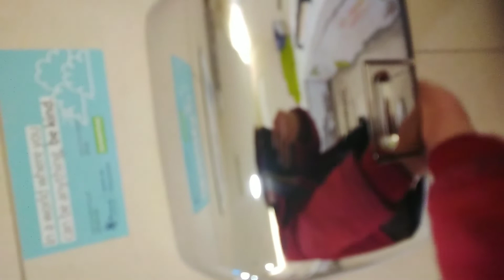Eldon Square Newcastle Unbranded Countertop sink and Redring AutoDry Hand dryer